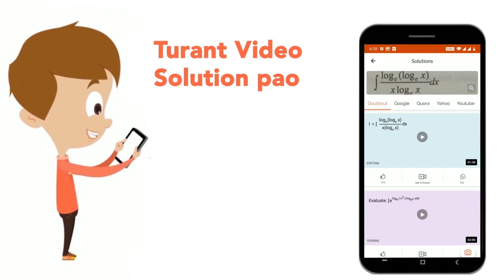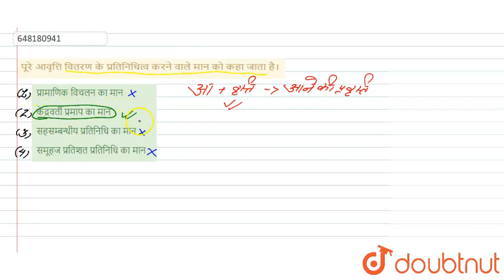पूरे आवृत्ति वितरण के प्रतिनिधित्व करने वाले मान को कहा जाता है। | CLASS 14 | REET LEVEL -1 (10....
पूरे आवृत्ति वितरण के प्रतिनिधित्व करने वाले मान को कहा जाता है।
Class: 14
Subject: CDP
Chapter: REET LEVEL -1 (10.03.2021)
Board:CTET

👉 Have Any Query? Ask Us.